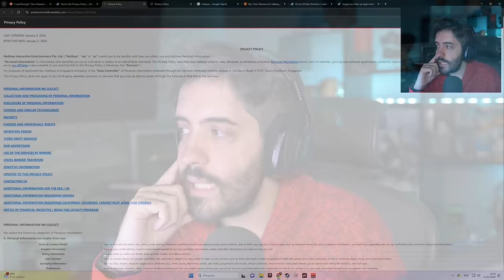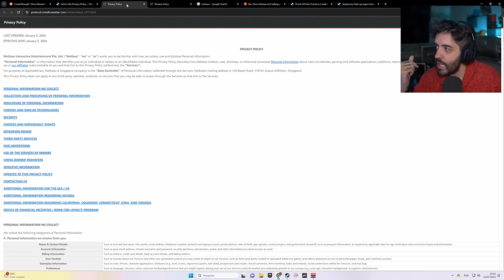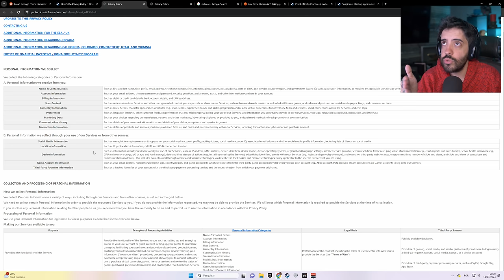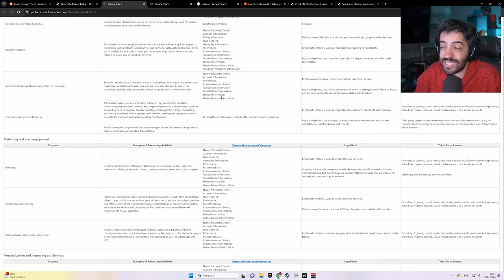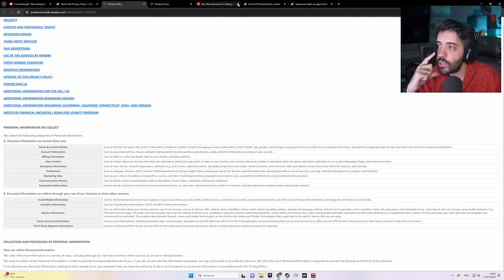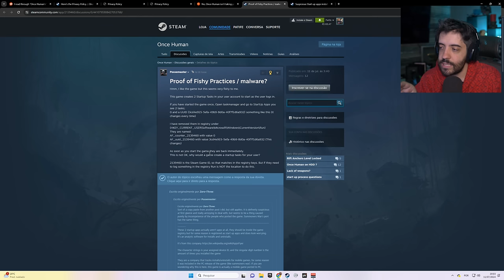ONCE HUMAN ESTA ROUBANDO SEUS DADOS? 😱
A POLEMICA DA SEMANA É SOBRE ONCE HUMAN, E ELE QUER SABER ONDE O CARLINHOS COMPRA SUAS CUECAS.

- Validade limitada